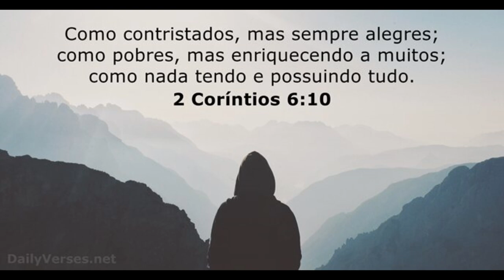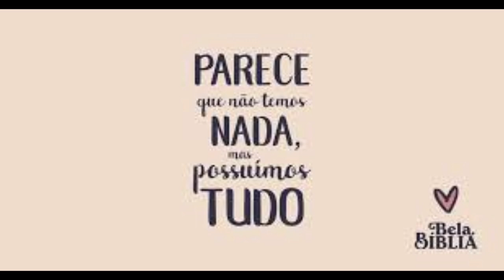Vida Cristã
"Habitarei com eles e entre eles andarei; serei o seu Deus, e eles serão o meu povo". 2 Corintios 6:16
John Eldredge